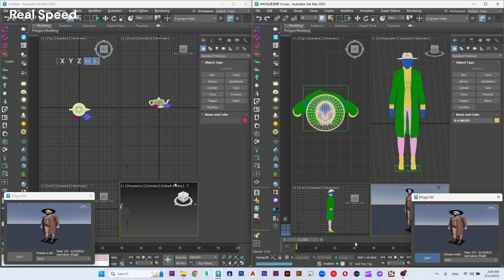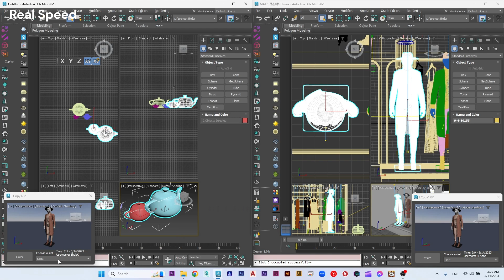ECopy 1.02 release video